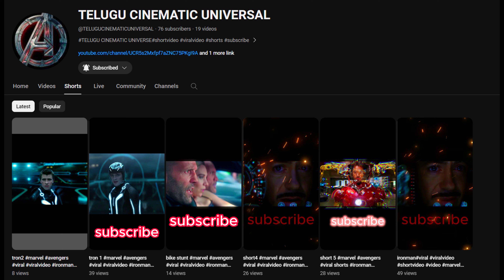తెలుగు లో నే భయంకరం గా ఆడిన MOBILE 📱📱 PLAYER || G.O.A.T GAMEPLAY || L VIDEO CHUDANDI IPPUDE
©️ Copyright: We allow anyone to make reaction videos but the video must remain branded under SANJU BHAI YT
 (with our channel link) in the description box.

Laptop-HP Pavillion gaming lapton 16-a0xxx
 STORAGE-500 GB
 GRAPHIC CARD-  Nvidia Gtx 1660 TI                                                                                             Mouse:LOGITECH G502

Inka enti leat copy kottu inka
Nenu kuda copy chesa mawa